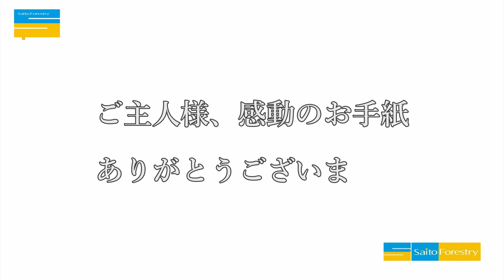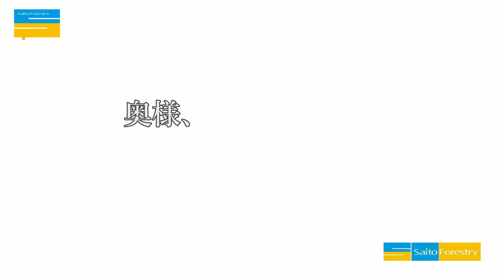【お引渡し】長年の夢だったお住まいが完成し、お引渡し式の様子を撮影させて頂きました。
この動画は斉藤林業の建築事例のひとつです！
お家づくりの参考になる部分があるかと思いますので是非ご覧ください！

私たち斉藤林業は、群馬県の地域で、おしゃれで木のぬくもりを感じられる自分たちが
想い描いているこだわりの家に 住みながら、子供たちに木とのふれあいの中で物への
愛着や大切さが解る人に育ってもらいたいと、願っているお父さんお母さんたちのために
群馬の山の木をゆっくりと時間をかけて煙のススにより乾燥した安全な木材や
身体に優しい素材を使って経験豊かなスタッフと一緒につくる あなただけの家づくりを通じて
豊かで楽しい生活を提供することに生きがいを感じている住宅会社です。

株式会社斉藤林業 （SAITO FORESTRY Co.,Ltd.）
【所在地】
群馬県沼田市発知新田町759-1
【創業】
昭和59年3月
【認可・資格】
総合建設業 : 群馬県知事（般-27）第7396号
一級建築士事務所 : 群馬県知事登録第3763号
宅地建物取引業 : 群馬県知事免許（6）第5193号

●前橋支店デザインセンター
群馬県前橋市鶴光路町265-1
●高崎展示場
群馬県高崎市並榎町41-1
●みやこの家（TBSハウジング伊勢崎会場）
群馬県伊勢崎市宮子町3602-1
●宿泊体験型オープンハウス吉岡の家
群馬県北群馬郡吉岡町大久保1424-3
●株式会社 斉藤林業 本社・工場